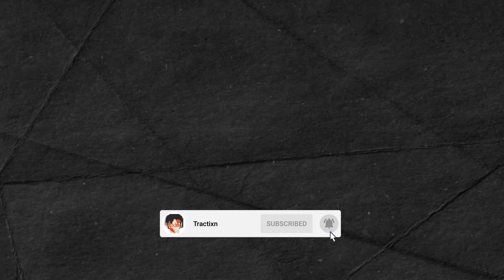People Said This Anime Was GOOD ?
I saw@gigguksaid it was a good anime